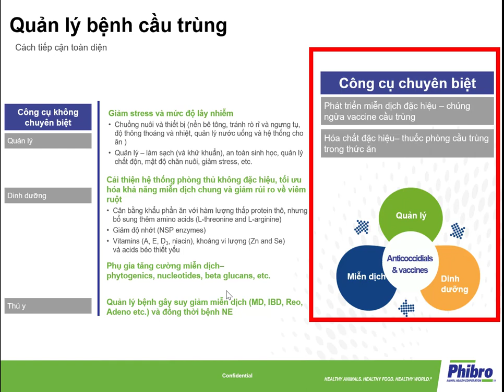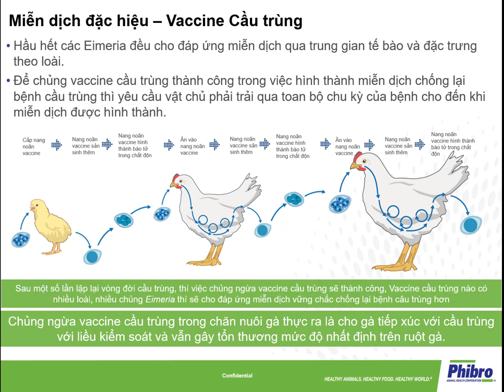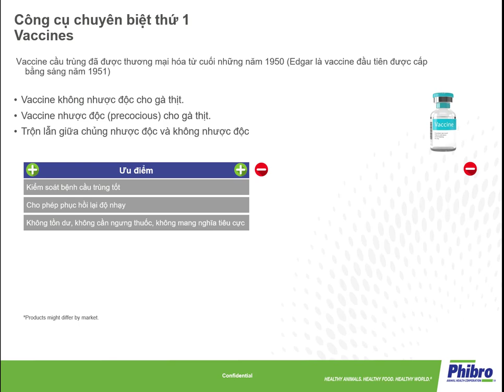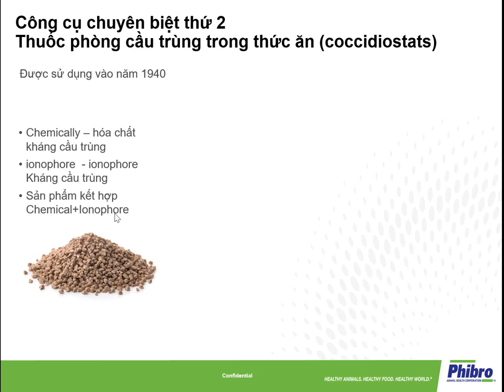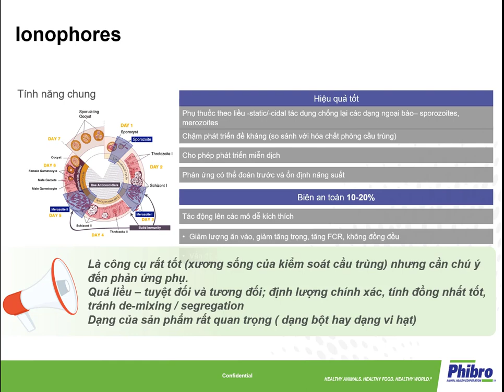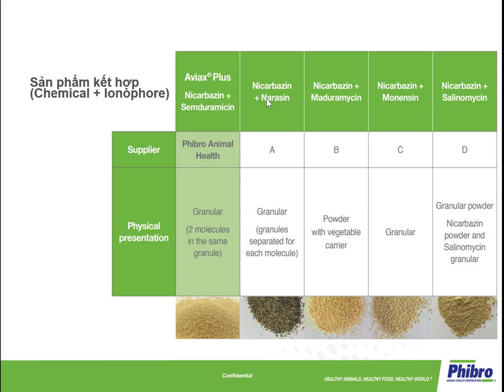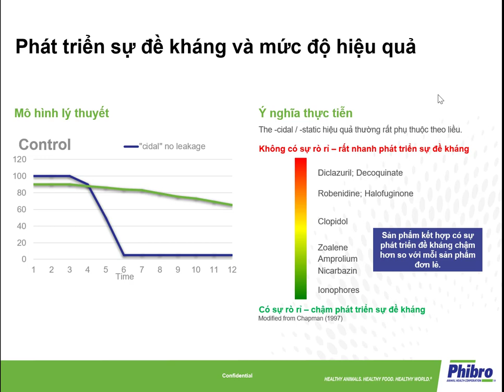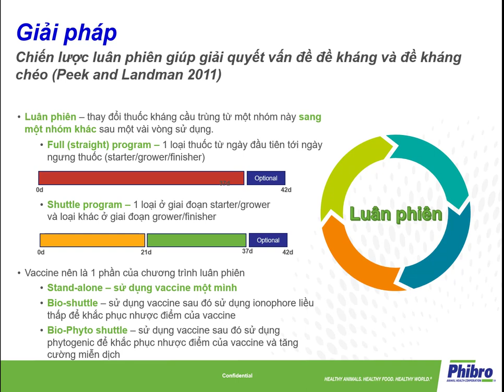Bệnh Cầu Trùng và Công Cụ Kiểm Soát: Chiến Lược Hiệu Quả để Đối Phó với Cầu Trùng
Bệnh cầu trùng
Kiểm soát cầu trùng
Cách nhận biết và phân biệt bệnh cầu trùng ruột non và viêm ruột hoại tử trên gà. Hỏi cách phòng trị 2 bệnh này?
Chào mừng các bạn đến với kênh YouTube của chúng tôi! Trong video này, chúng ta sẽ thảo luận về một chủ đề quan trọng đối với sức khỏe động vật: bệnh cầu trùng và các công cụ kiểm soát. Chúng tôi sẽ cung cấp cho bạn những thông tin cần thiết để hiểu rõ hơn về bệnh cầu trùng, những nguy cơ mà nó mang lại cho động vật và cách kiểm soát cầu trùng một cách hiệu quả nhất. Đồng thời, chúng tôi sẽ giới thiệu các công cụ và phương pháp kiểm soát cầu trùng mà bạn có thể áp dụng để bảo vệ đàn vật của mình. Đừng bỏ lỡ cơ hội cập nhật kiến thức và kỹ năng mới nhất trong lĩnh vực chăm sóc động vật. Cảm ơn các bạn đã đồng hành cùng chúng tôi.